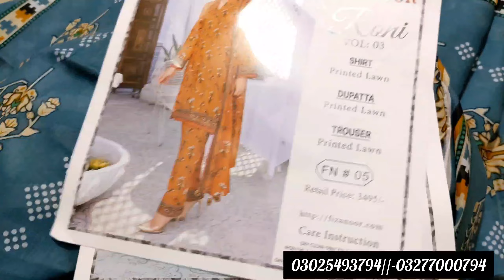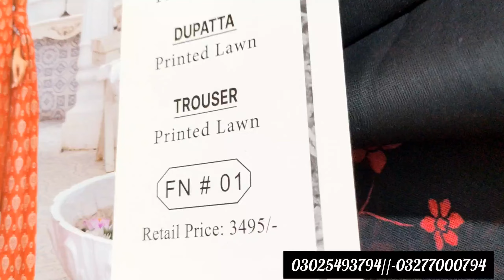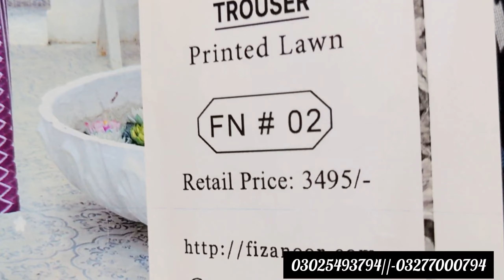Fiza Noor New collection 2023 | sale sale sale | 3PC lawn sale All over suits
Fizanoor lawn 3PC new collection 2023 | sale sale sale | 3PC lawn sale | UMAN FABRIC STORE Faislabad